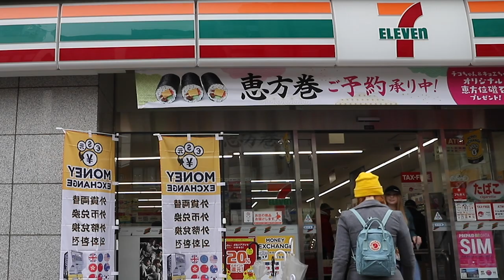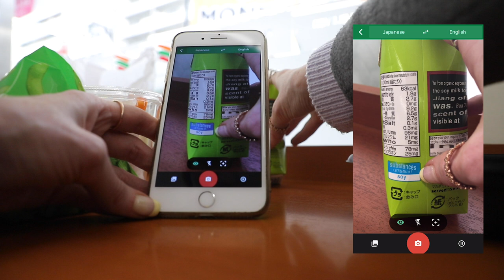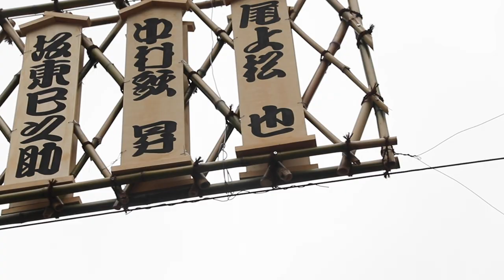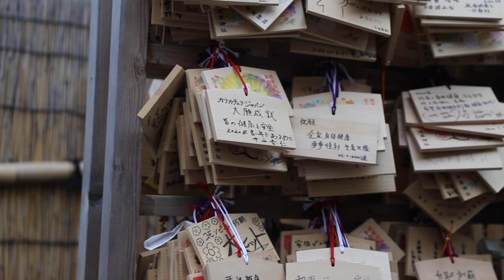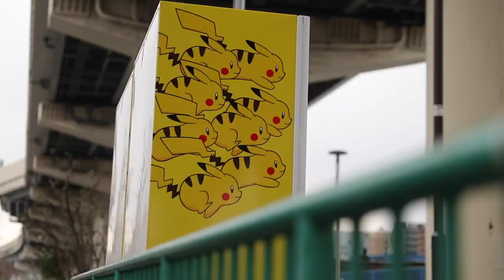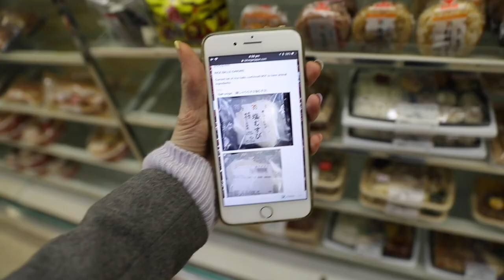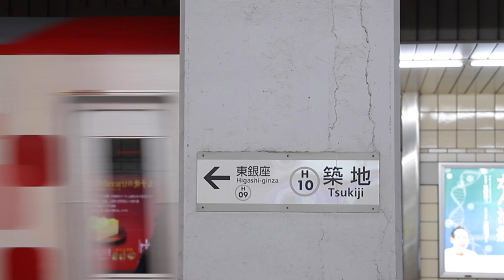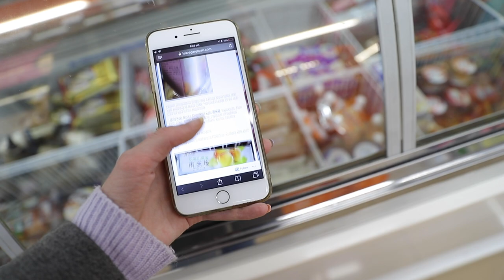I ONLY ATE VEGAN FOOD FROM 7 ELEVEN IN JAPAN FOR 24 HOURS | Convenience Store Challenge Tokyo 2020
7ELEVEN 7ELEVENJAPAN 7 ELEVEN CHALLENGE / 7 ELEVEN JAPAN / TOKYO OLYMPICS 2020
Get your first audiobook and two Audible Originals for free when you try Audible for 30 days!! or text "prettypastel" to 500 500!!
EATING JAPANESE 7-ELEVEN FOR 24 HOURS / VEGAN FOOD FROM SEVEN ELEVEN JAPAN / TOKYO 2020 / セブン‐イレブン

MY HAIR MAKEOVER!!!

Here's the article I used to find the vegan food!

Hey everyone!!! I absolutely adore convenience stores in Japan - they're an amazing place to pick up cheap and super tasty food, so what better place for me to do a 24 hour vegan food challenge than at 7-Eleven in Tokyo! Yep, that's right, in todays video i'm only eating vegan food from Japanese 7-Eleven for 24 hours (breakfast, lunch and dinner).

With the 2020 Tokyo Olympics coming up, i'm sure that there will be a lot of new visitors to Japan with dietary requirements. I've got a Gluten Free video coming soon, and i'm open to other dietary suggestions as well!

Pretty Pastel Pins: